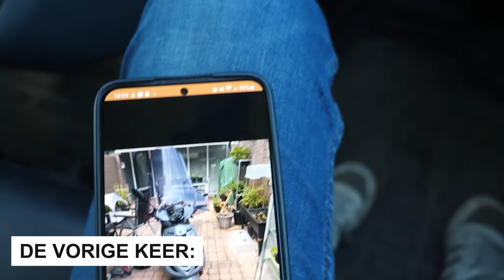Starten Met het ZIP Scooter Project | 1/3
In deze tweede video gaan we de 2 scooter volledig uit elkaar halen en geven we hem een grondige onderhoudsbeurt. We laten stap voor stap zien hoe we elk onderdeel zorgvuldig demonteren en uitleggen. Daarnaast geven we handige tips en trucs voor het onderhouden van je eigen scooter.

Of je nu een scooterliefhebber bent of gewoon interesse hebt in het leerproces, deze video biedt een kijkje in de binnenkant van een scooter en belangrijke onderhoudsprocedures.

►  Elke Woensdag & zondag om 19:00 een nieuwe video!